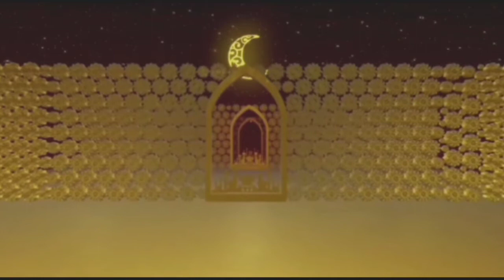SESI TANYA JAWAB DI PENGAJIAN BULANAN ALUMNI SMA NEGERI CIKAMPEK angkatan,98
berbagai persoalan hidup yang dialami oleh jamaah terungkap di sesi tanya jawab yang jarang terbahas di pengajian2 Rutin, dengan tegas, lugas dan Cerdas Aby amay menjawab dan menjabar kan dengan referensi yang beliau fahami dari alquan,hadis,ijma dan qias ulama